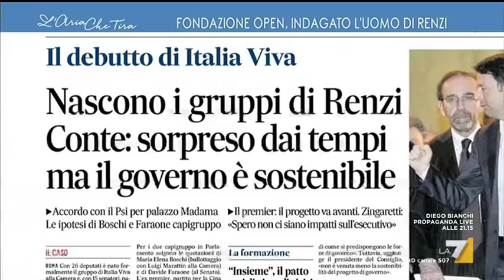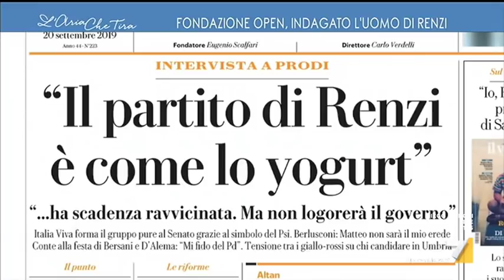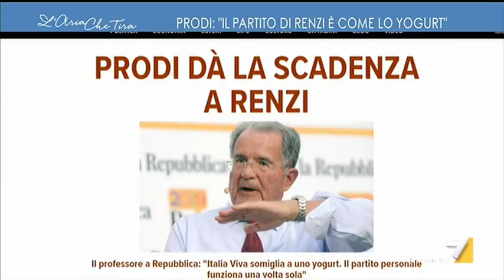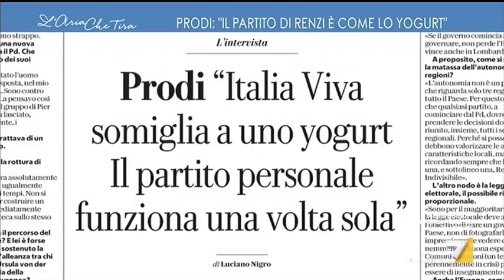Luciano Nobili, Italia Viva: "Tutti uniti contro Renzi, da Prodi alla Costamagna, incredibile ...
Luciano Nobili (Italia Viva): "Renzi ha fatto per lui una scelta molto costosa, grazie a lui Salvini non è più al Viminale a far danni ed è tornato al Papeete, l'Italia è tornata a far sentire la sua voce in Europa".